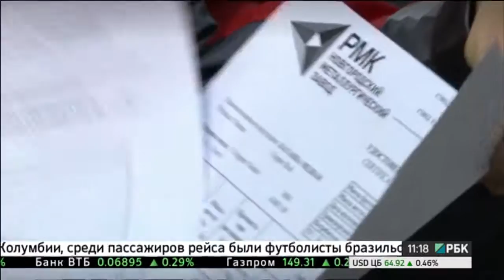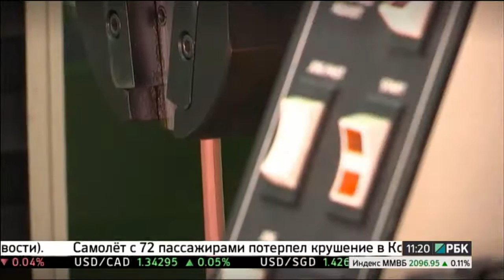Медный путь. Часть 4. Как производят медь из цветного лома. Сделано в России РБК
Автор и ведущий Вячеслав Волков
Операторы: Александр Челиков, Денис Дубовиков
Продюсер: Валерия Исаева
Режиссер монтажа: Владимир Овсянников, Елена Алаева
Предыдущие программы цикла Медный путь: